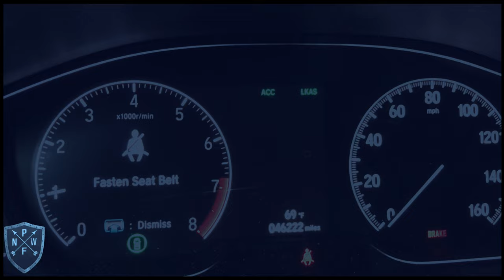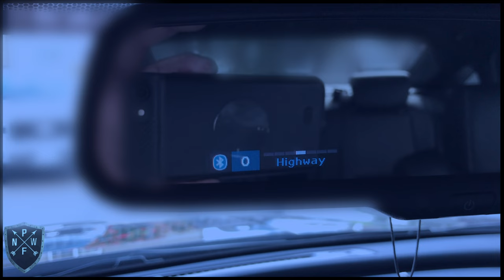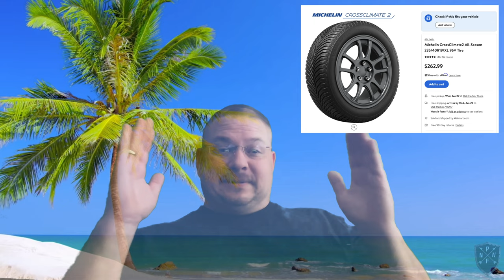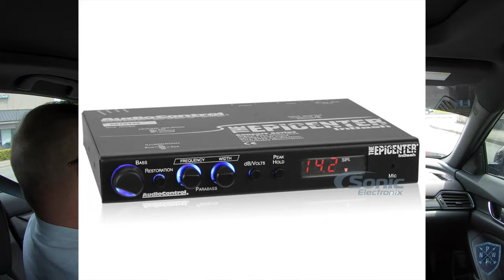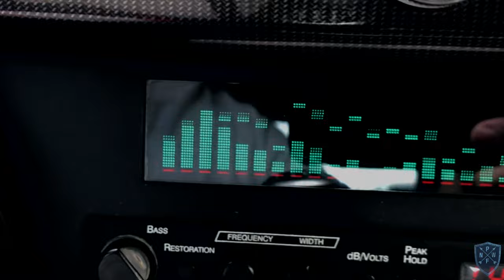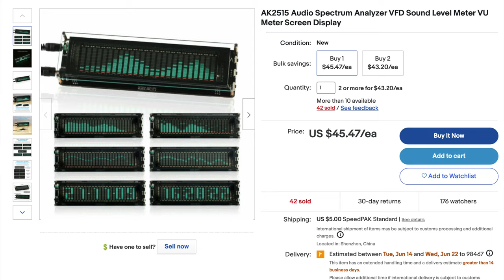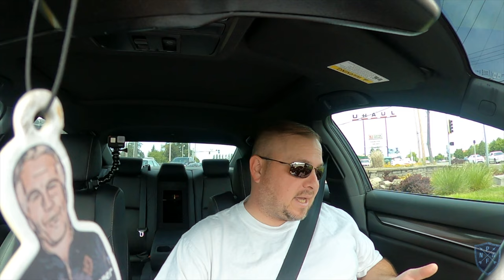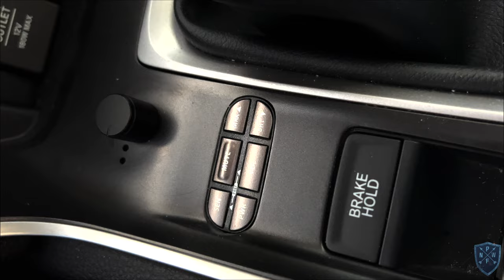AllTheThings...Accord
Just an update on the Accord and where I'm at with it.

0:00 - Intro
0:25 - Montage
4:08 - Welcome Back
4:28 - Why the honda Accord
6:07 - Problems With the Accord
8:12 - Window Tint
10:01- Bags Aren't Just For Groceries
13:38 - A Walk in The Park
14:29 - Camber and Alignment
21:15 - Let's Talk Tires
23:52 - A Simple Stereo System
26:41 - Do You NEED an Isolator
28:45 - Moar Simple Stereo Talk
34:46 - The Stock Deck/Tablet SUCKS
38:43 - Underglow
39:57 - Tail Lights
42:56 - The Mother of ALL Radar Detectors